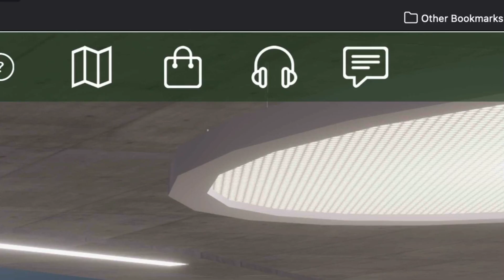hubub promo 210706